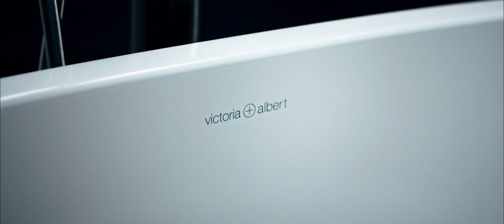House of Rohl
The House of Rohl  believes distinctive stories are what make life exceptional. At the House of Rohl, we pursue the discovery of time-honored craft that opens the door to stories unlike any other. Stories of place and provenance. Stories of dedication and passion. Stories of artistry and heritage. And the closer you look, the more you’ll see, the details of your own story of a life well crafted.